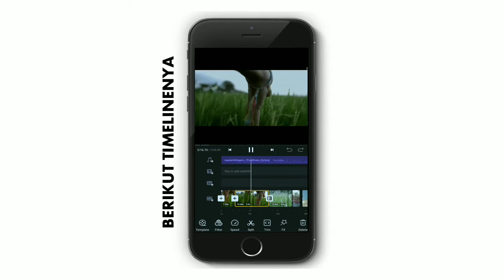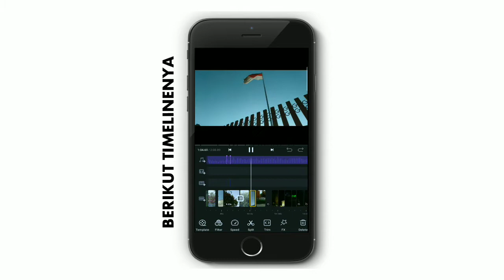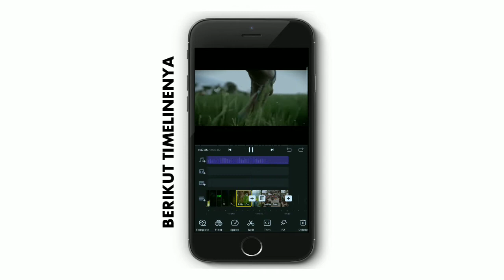Videografi | Cinematic Footage of Kediri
Tugas Seni Budaya | Tugas 2 Kemampuan seni.

NAMA ANGGOTA :
- MOH. JAUHAR HUSNI F. / 20 / X MIPA D
- M. ZIDKY CAHYO A. / 20 / X MIPA B

oke gaes
see you😁